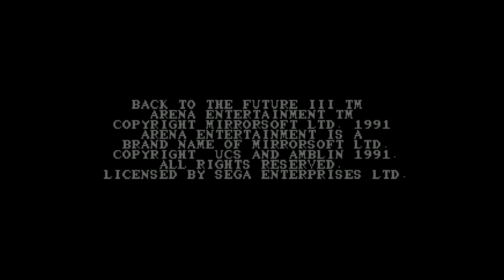[MD 게임] 백 투 더 퓨쳐 파트 3(1991)